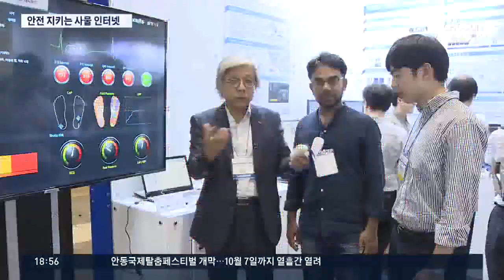재난상황 대처에 뇌졸중 예방까지…국민안전 지키는 IoT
모든 사물을 연결하는 네트워크 기술의 집합체가, 사물인터넷, IoT이죠. 이제는, 재난에 빨리 대응하고, 뇌졸중의 사전징후까지 감지해내는 수준에 이르렀습니다.